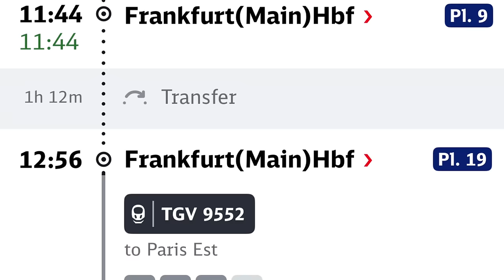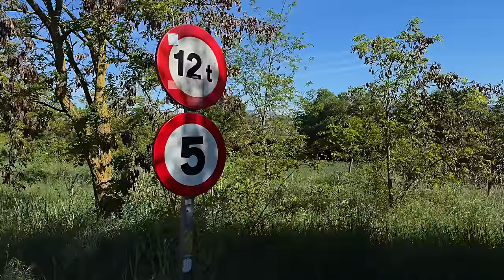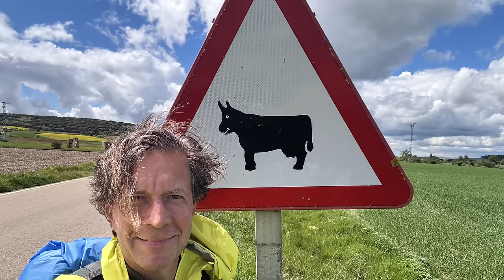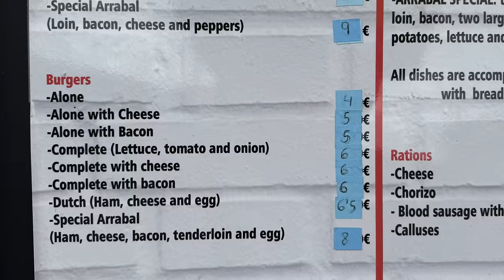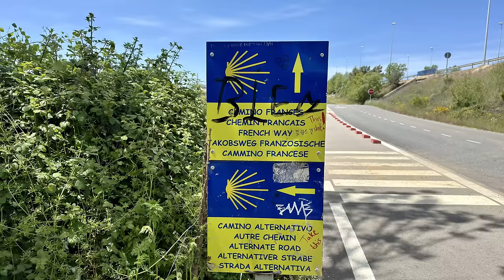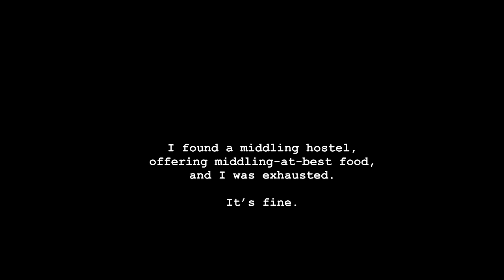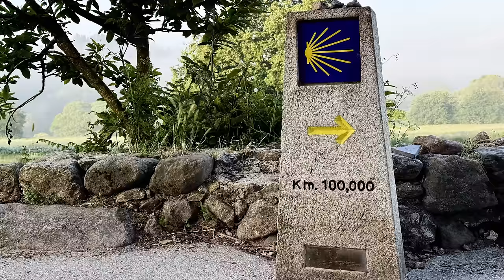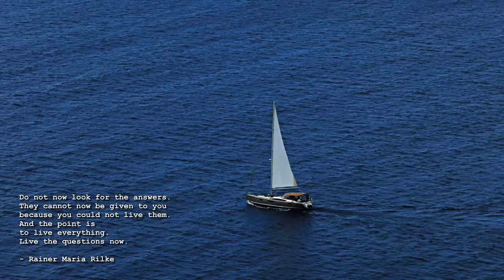Camino de Santiago: A LIFE-CHANGING ADVENTURE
I set out on my third Camino de Santiago pilgrimage seeking adventure, but what I found was so much more. From battling injuries and illness to experiencing profound moments of connection and self-discovery, this 800km journey across Spain pushed me to my limits and beyond. In this raw and intimate video diary, I invite you to join me on experiencing the unfiltered essence of life on the Camino - the breathtaking landscapes, chance encounters, and inner revelations that can only come from weeks of walking with an open heart and mind. Feel the burn of blisters, taste the sweetness of trail magic, and lose yourself in the meditative rhythm of the pilgrim's path. Through triumphs and setbacks, laughter and tears, witness firsthand how the Camino strips away pretense and reveals our true selves. Witness stunning landscapes, forge lifelong friendships, and discover the transformative power of putting one foot in front of the other, day after day. This is the story of 800km, countless encounters, and one man's quest for meaning on the road to Santiago.

This is the Camino as you've never seen it before.

shot and edited by the flesh of my teeth on iPhone 15 Pro Max (the "Everything Machine"), shot in Apple LOG x265, video Editing in LumaFusion, audio editing in Hokusai, external audio recorder Roland DR-07 🥰, writing in the great Drafts app.

The orange shoes that carried me across Spain three times (and that have a lot of cameos) are by @HOKA_TV and they were like a magic carpet.

0:00 Intro
06:06 Prelude to Adventure
12:00 Day 1: Rain, Pain, Mud and Storm
16:44 Humple Pie, with a Side of Painkillers
25:22 The Only Thing You Can Expect of The Camino
34:20 Spring Colors, Sounds, & the Struggle for Tranquility
45:23 Decisions, Decisions...
59:00 Walk Fast & Move Slowly
1:08:30 Steal My Soul
1:16:02 All That Is Mine
1:32:18 Trucks vs. Pilgrims
1:40:52 Mud-Wrestling Pilgrims
1:49:00 The Camino is not a Holiday
2:05:20 Why am I Making Daily Videos?
2:13:04 Meseta: Grit & Glory
2:21:05 Magical Mystical Meseta
2:34:41 Losing Myself on the Endless Plains of the Meseta
2:44:32 Exhaustion
2:58:05 The Aftermath
3:03:48 Immobilized in Léon
3:12:13 Paused Pilgrim
3:16:16 Into the Heart of Darkness
3:27:07 The Sky is a Cathedral
3:37:00 The Beast
3:43:25 The Rock
4:01:43 Free-Floating Free Agent
4:09:40 Follow Rivers
4:21:09 Cow Man
4:30:19 Silence & Entropy
4:44:06 The Magic Hour of Walking
4:57:51 Obstacles Are The Path
5:04:56 The Complimentary Path
5:09:20 The Profane Pilgrimage
5:18:56 Friendship, Santiago
5:36:24 Finisterre Epilogue: What Is The Camino?